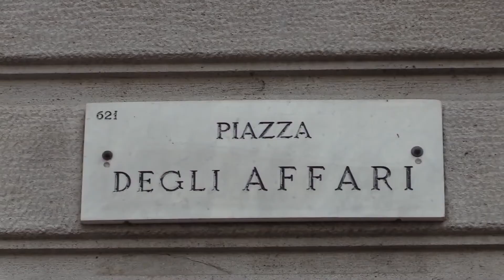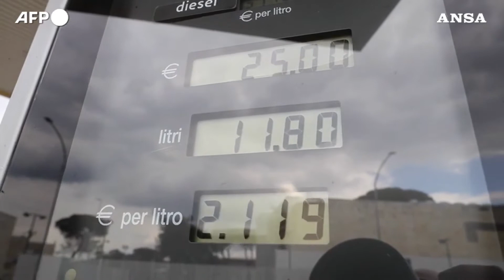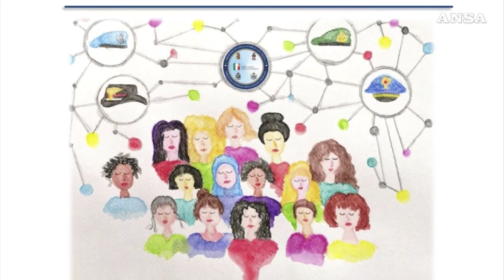Tg News Alis del 09-03-2022